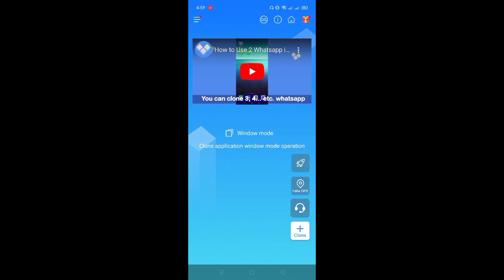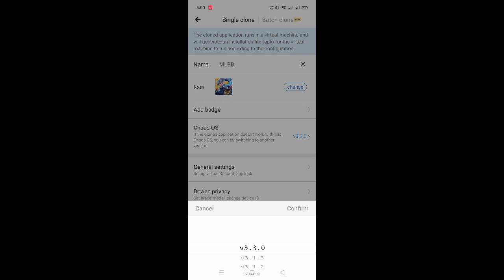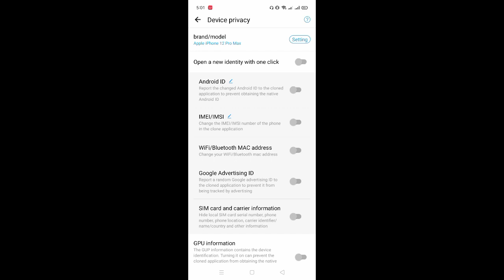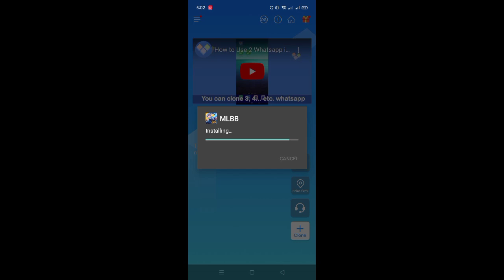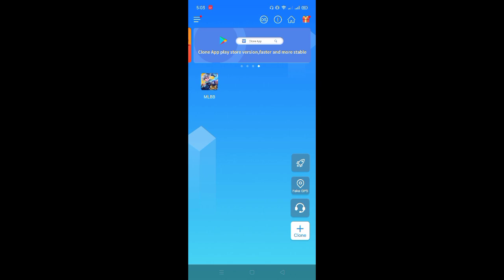PARANG NAKA IPHONE ANG PERFORMANCE NG PHONE MO!